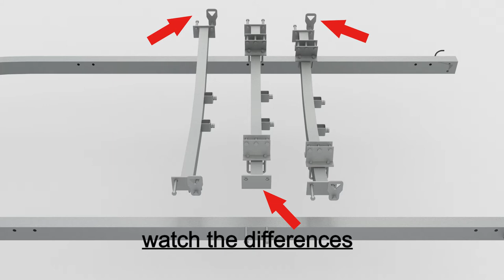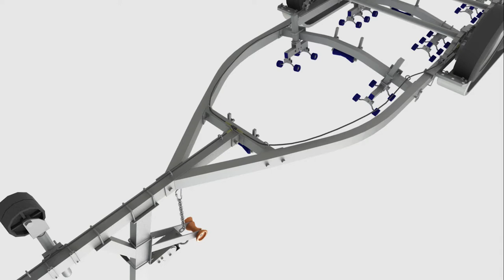How to assamble a boat trailer??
This is a detailed instructional video on how to assemble the trailer. By this video, you will be able to easily assemble the trailers you receive.

This is Michael, a boats exporter who love boats and build boats, follow me to know more about aluminum boats.
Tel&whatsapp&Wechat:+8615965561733